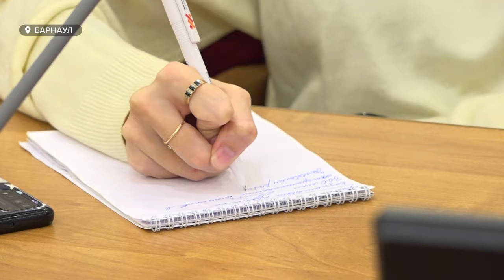"Начали за здравие". Как в Алтайском крае проходит подготовка к отопительному сезону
Все объекты малой теплоэнергетики в Алтайском крае получили паспорта готовности к отопительному сезону. Об этом, не без гордости, сообщил региональный министр строительства и ЖКХ Иван Гилев. Впрочем, исключения есть – Яровое и Алейск.
Еще один успех, по мнению министра, впервые за многие годы все котельные подключили к электроэнергии еще 1 сентября, несмотря на долги.